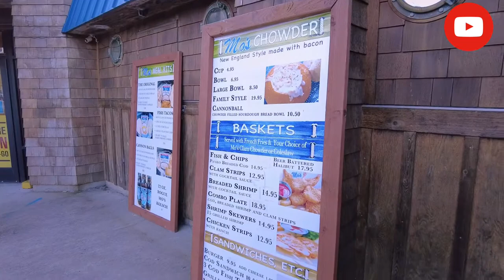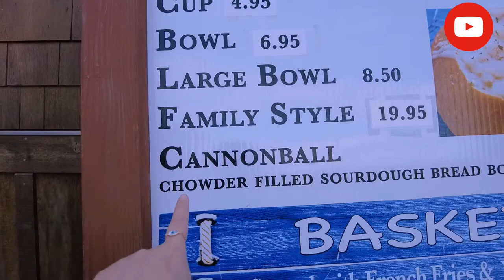Day Trip to Cannon Beach for Fish and Chips and Chowders